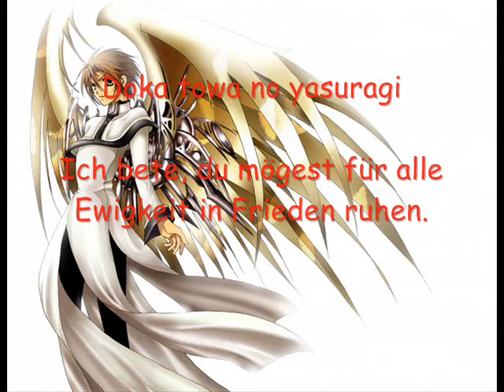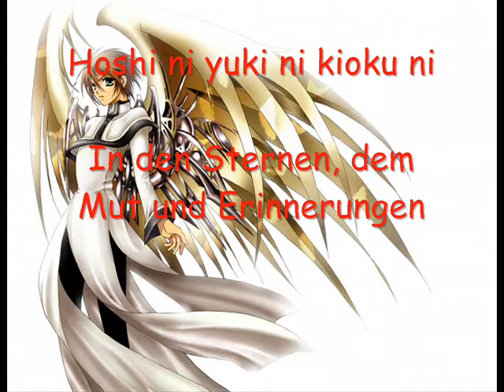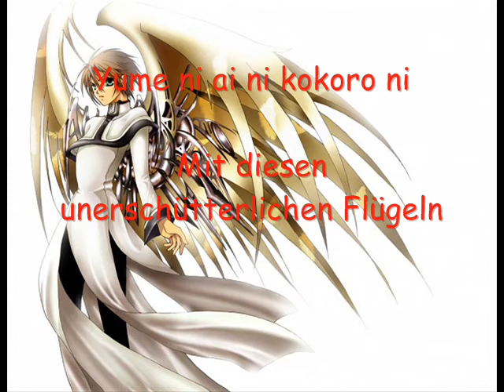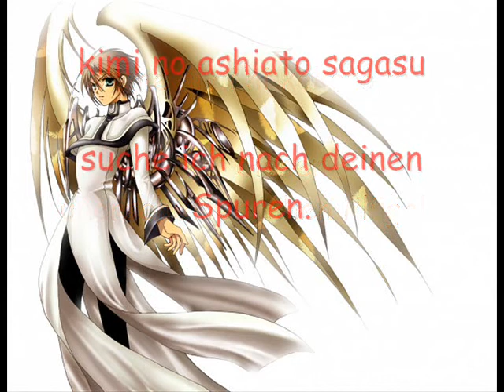Raggs Requiem German sub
Anime; 07-Ghost

Song; Raggs Requiem

Sub; By Me